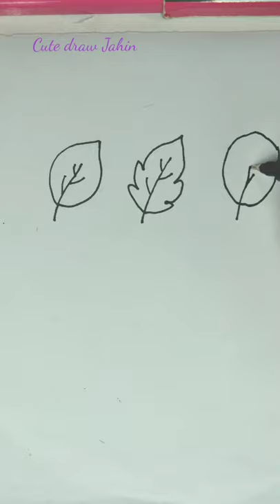How to draw different types of leaf#shorts